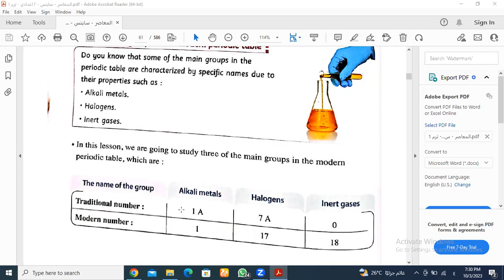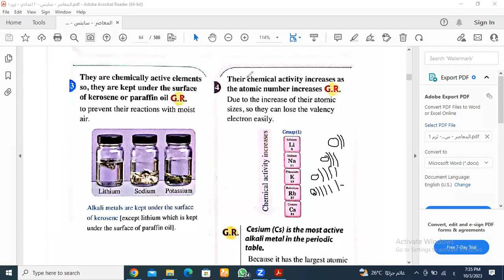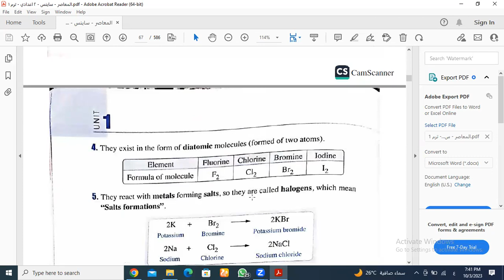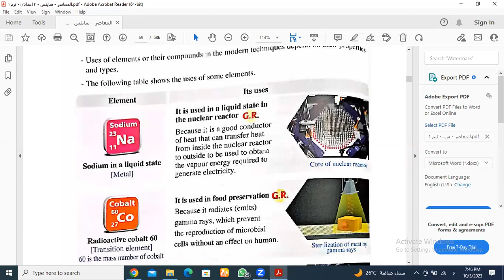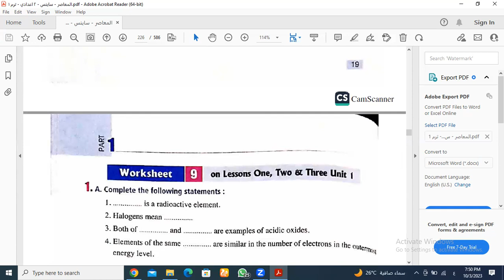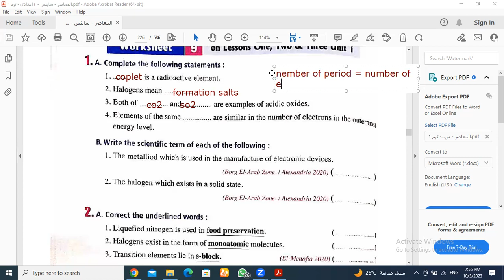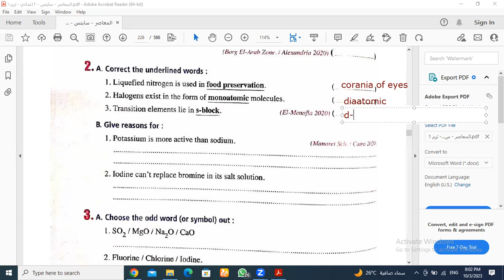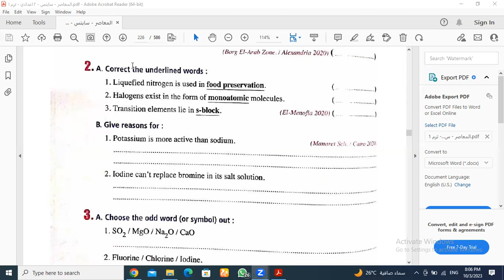work sheet on lesson 1,2,3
science prep2